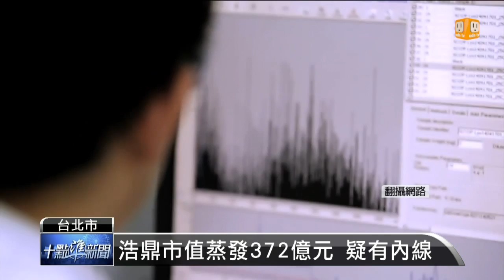【2016.03.01】浩鼎疑涉內線交易 士檢分案調查 -udn tv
台灣的生技股王浩鼎公司，日前公布的新藥解盲效果不如預期，先前導致股價下跌、連吞4根跌停，市值蒸發高達372億元，而且其中有大量空單，被檢舉疑似涉及內線交易。因此，士林地檢署一號分案，交由重經專組調查。完整內容 , FB , Twitter , G+